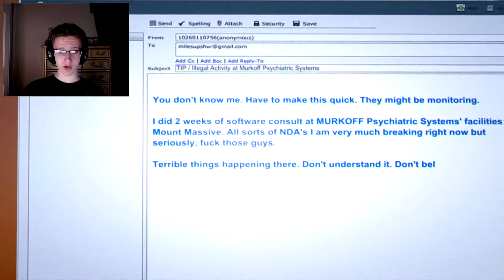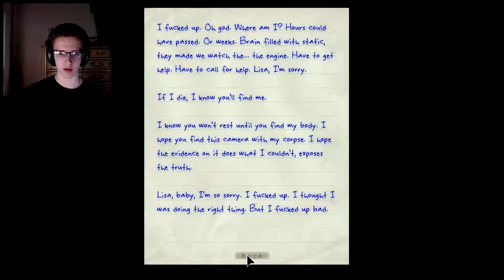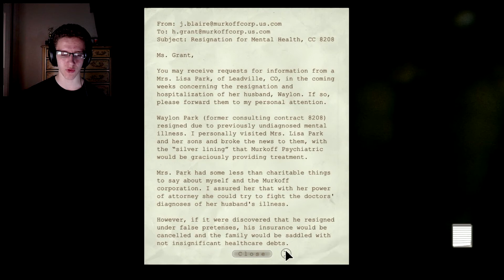Masturbation Jokes! | Outlast Whistleblower #1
Wow. This is amazing so far! This goes way past what I imagined it would ever be!

And, as always please post suggestions in the comments below!